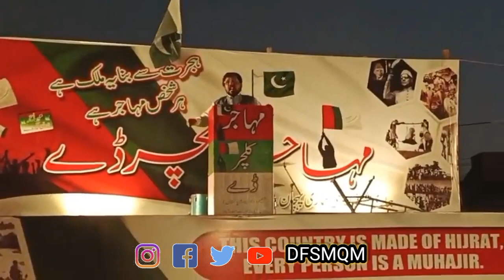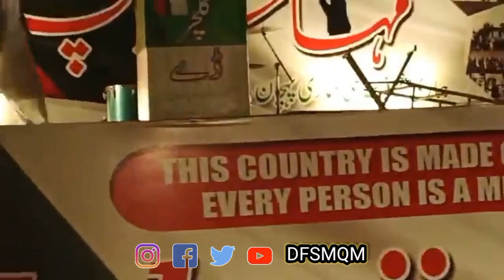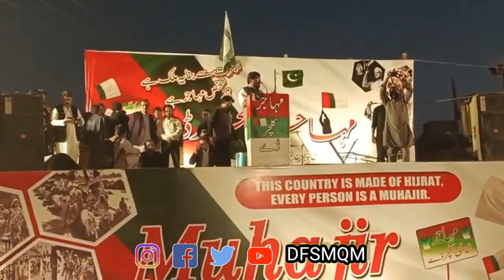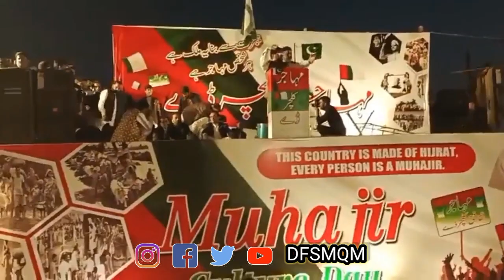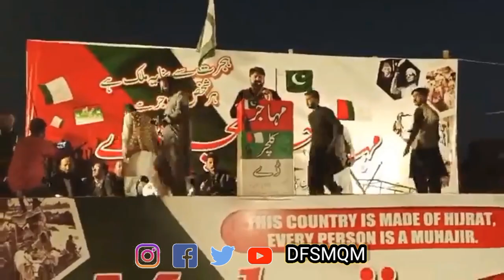Syed Waseem Hussain Hyderabad Muhajir Culture Day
I m Dr Farooq Sattar
Political Worker Karachi Sindh

PIB Colony Karachi
Public Issues